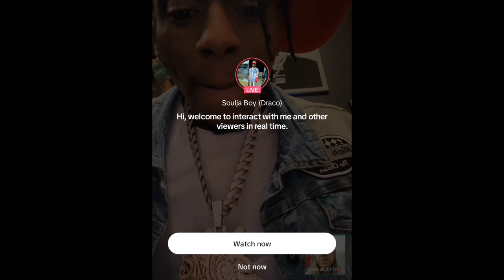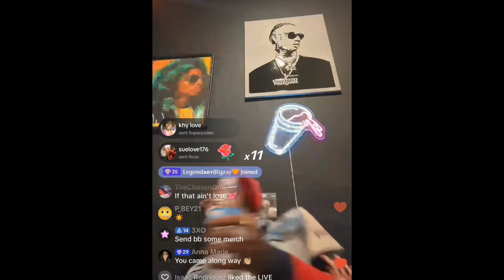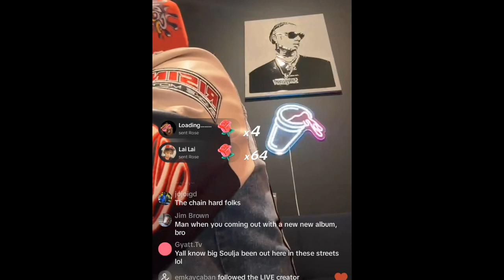SOULJA LIVE - 50,000 Cd's back in the day and she still got one -l flicks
lips flicks are new  to channel They are longer than shorts and things your want to watch that do not need a full video.  Hope you enjoy them x